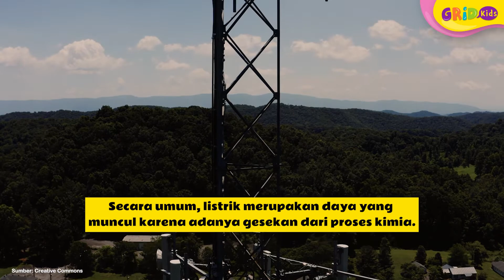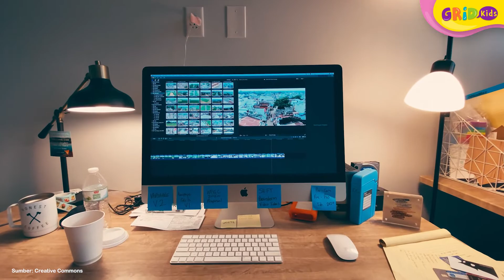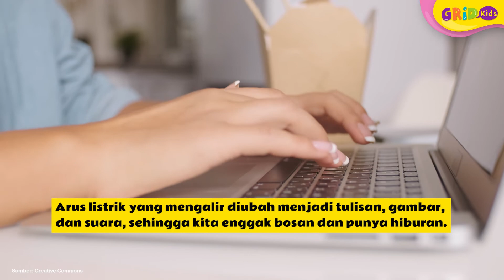Pengertian Listrik dan Kegunaannya - Fakta Menarik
Pada masa sekarang, rasanya sulit kalau kita hidup tanpa listrik. Karena perangkat elektronik seperti lampu, televisi, ponsel, kulkas, dan pendingin ruangan membutuhkan aliran listrik. Tapi, apakah teman-teman tahu apa itu listrik? Yuk kita cari tahu bersama!

Sumber:
Thea Arnaiz

GRIDSKIDS ARE ALL ABOUT FUN!